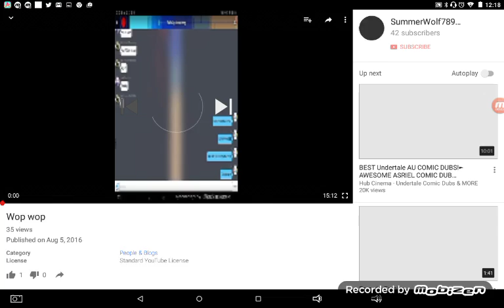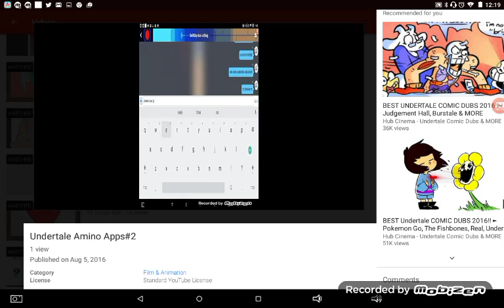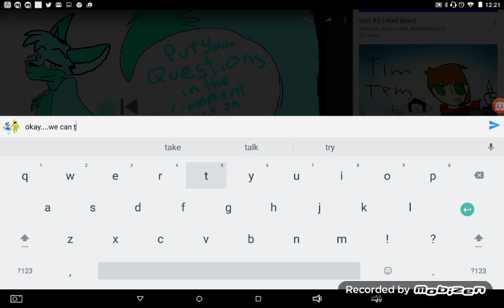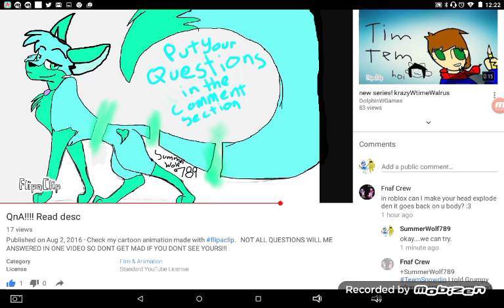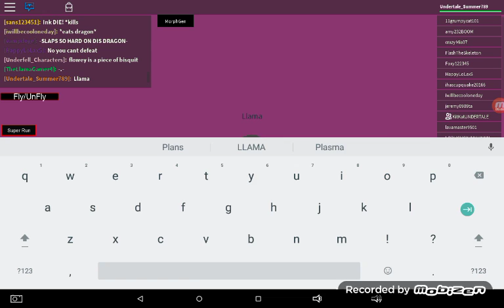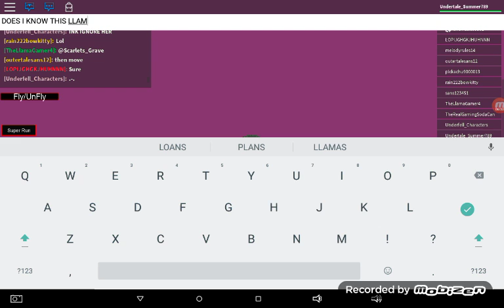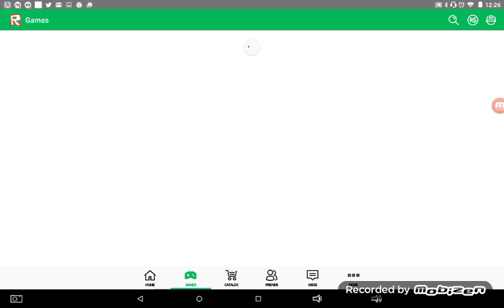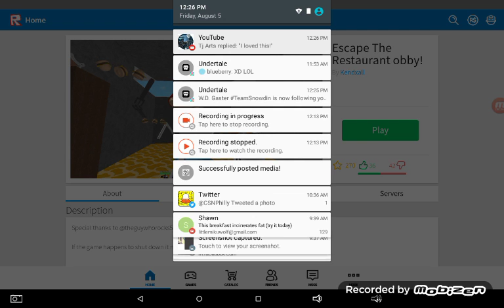Lol idk fml